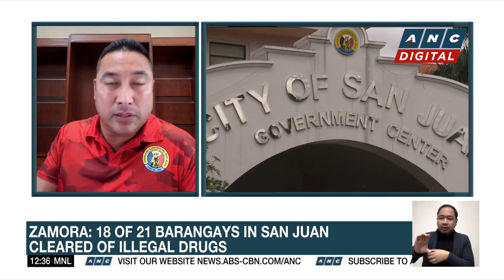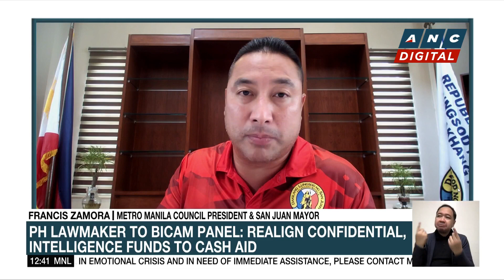18 barangays in San Juan 'cleared of illegal drugs': Zamora | ANC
Dateline Philippines: Karmina Constantino talks to Metro Manila Council President & San Juan Mayor Francis Zamora.